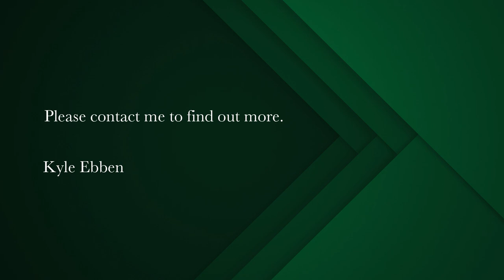3 bedroom townhouse for sale in Wynberg Upper | Pam Golding Properties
Double storey townhouse in secure complex
Exclusive Mandate

A quaint and charming space bordering Chelsea Village is perfect for anyone that is looking for safety and privacy in a 10 unit secure and upmarket complex.

Entering the property you are greeted by a specious lounge with a charming wood-burning fireplace, perfect for wintery days.

The tiled kitchen features ample cupboard and countertop space, as well as a functional double sink.

French-doors lead out onto a covered outside area that you are able to utilise all-year-round. It is truly the best spot for staying cool in summer and allows for a sheltered space on rainy and windy days.

The courtyard is low maintenance but still allows basic gardening for those with green thumbs. It also offers plenty of room for seating or an outside entertainment area.

Downstairs has a guest loo and handy storage room located just below the stairs. Second larger storage area out the front of the home.

Upstairs you will find the 3 bedrooms and the family bathroom.

The Main and the second bedrooms are both generously sized with built in cupboard space.

The third bedroom is the perfect set up for a work from home environment or a single bed room.

The tiled family bathroom comprises of a toilet, bath and basin, with a functional walk-in shower and bath.

Other Features:
Pet-Friendly
Covered parking bay
JoJo tanks
Storage space
Separate Entrance
Security Gates
Electric Fence
Fibre

Come and View!